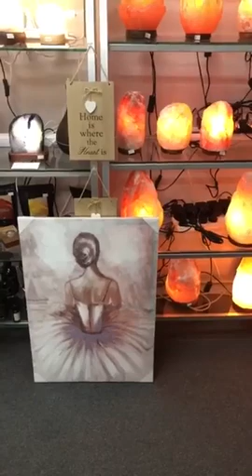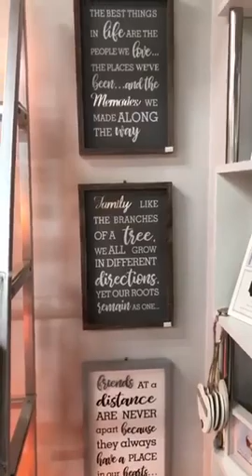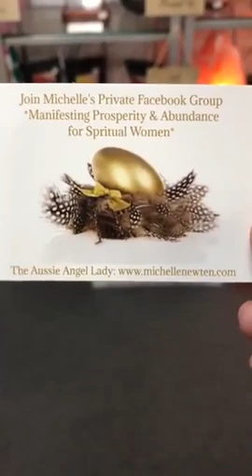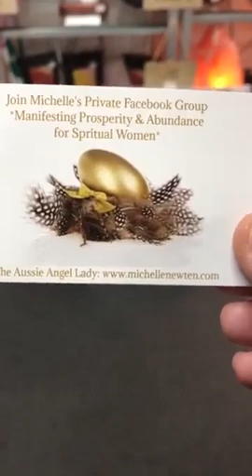🖼 Beautiful Prints 🖼 💜 AOK Specialty Gifts 💜 151 High Str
🖼 Beautiful Prints 🖼
💜 AOK Specialty Gifts 💜